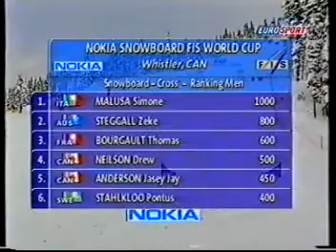SNOWBOARD COPPA DEL MONDO 2001 02 WHISTLER MOUNTAIN CEOSS MALUSA'